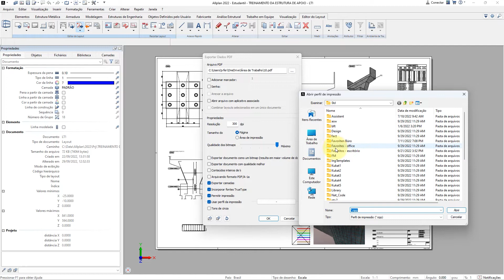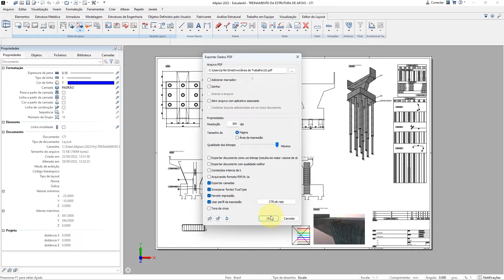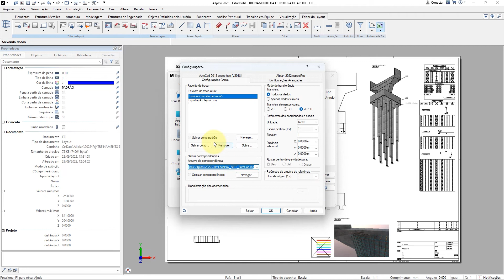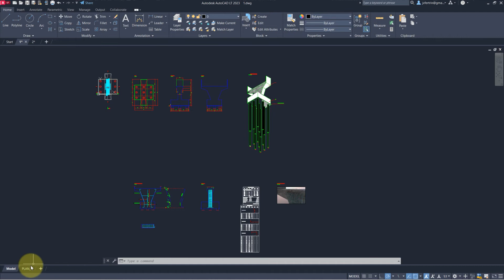Aula 28 | Como exportar ou imprimir as pranchas do modelo BIM | Treinamento Essencial ALLPLAN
Seja muito bem-vindo a este Treinamento Essencial do ALLPLAN, um software feito para detalhamento de concreto armado em BIM. Se você chegou até aqui, meus parabéns, você passou por todos os passos necessários no dia a dia de um projetista. Vamos para a exportação da prancha, impressão, PDF e exportação para o cad das pranchas de detalhamento das armaduras do seu modelo BIM. É só acompanhar as minhas instruções neste vídeo.

Nesta aula você vai ver como exportar os desenhos em PDF no ALLPLAN. Você vai ver também como escolher os layouts de impressão, exportar para o CAD, unidades de medida, layers, filtros, padrões e muito mais.

Muito bem, você chegou ao fim desse treinamento, meus parabéns! Saiba que podem contar com toda nossa equipe da BIM WORKS Brasil para todos os tipos de dúvidas! Quer receber um certificado oficial da BIM WORKS Brasil? Deixe sua mensagem aqui embaixo. Meu nome é João, e eu leio e respondo TODAS.

Ainda não tem o Allplan Engineering?